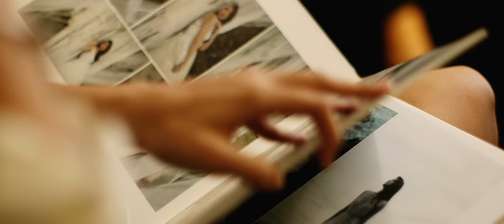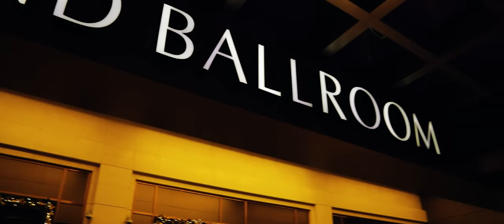Gabbi Garcia: 18th Birthday Highlights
I regularly upload  wedding films and other vids here.  Second and more importantly,  please do check the video production services we offer for weddings, events and commercial work.